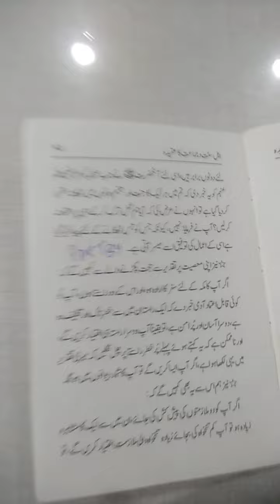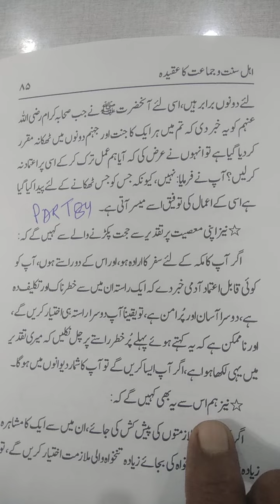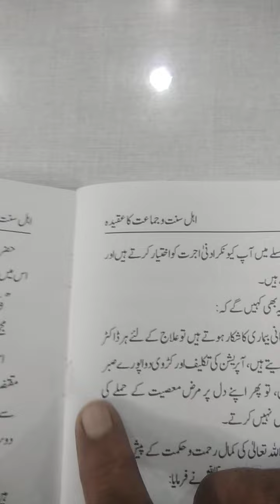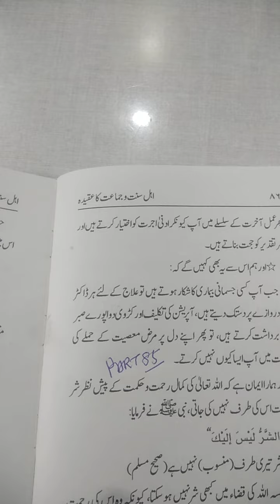Deen Ki BAAT